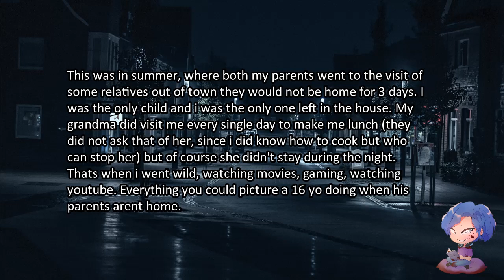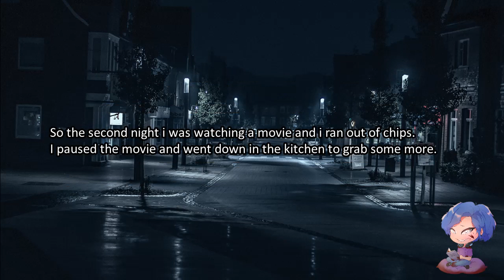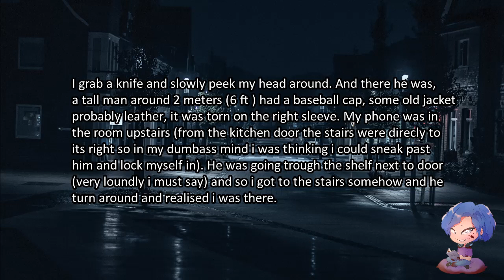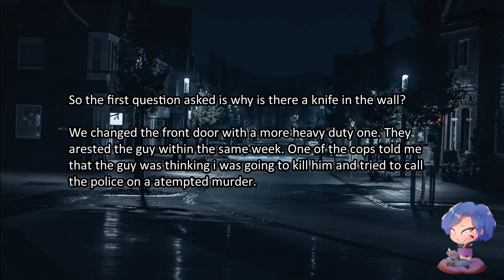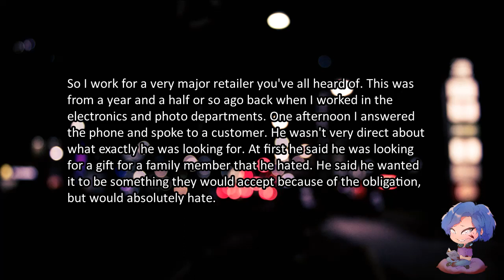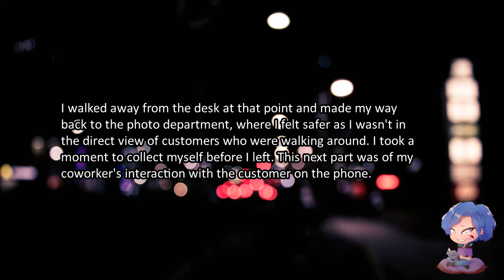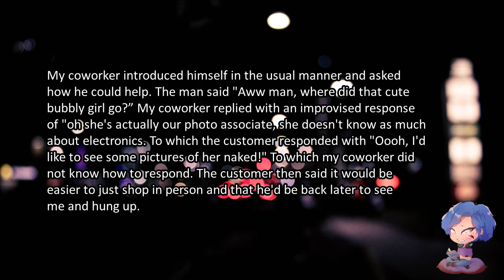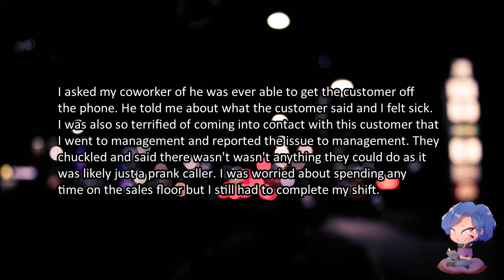Scary stories V. 2 - I threw a knife at a thief out of fear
2 Let's not meet stories for you guys today. I hope you enjoy it

0:12 - I threw a knife at a robber
3: 23 - Thy guy that spoke with me on the phone
Day is about stories of normal people. Revenge, AITA, Malicious Compliance and Legal advice. Brought to me by To.
Night is stories of things you never want to run into. That will give you a chill. Scary Stories, Let's not meet, Ghost Encounters and Creepy encounters. Bought to me by 42.